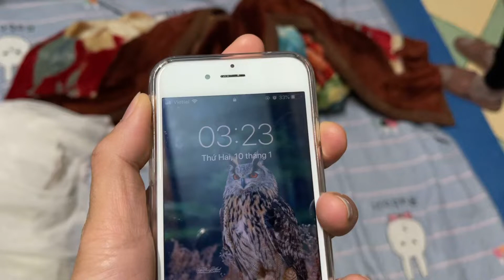Ngày làm việc của mẹ